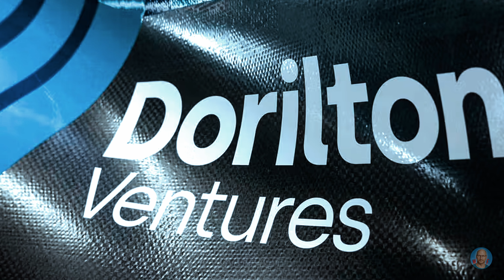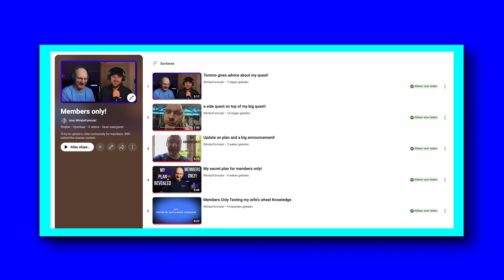Carlos Sainz will have a BAD time in 2025.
Carlos Sainz will drive for Williams after Lewis Hamilton took his spot at Scuderia Ferrari for the 2025 Formula One season.

Although Williams is an up-and-coming team, the problems they have faced this season and the issues they undoubtedly still have will give the Spanish race winner a bad time.
Let's examine the problems and where I expect them to be in 2025.